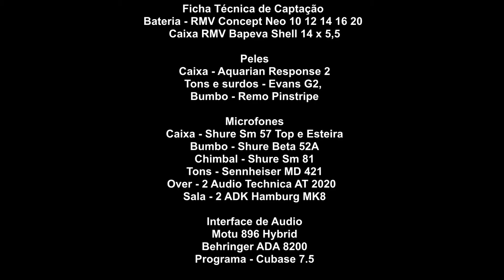Enzo Rabelo Part. Zé Felipe | Tijolinho Por Tijolinho | Ramon Pika-Pau (DRUM COVER)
Fiquem ligados que todos os dias ás 10h da manhã tem live no canal e vídeos novos ás 18:30h, clique no sininho e selecione TODAS, assim o Youtube te notificará sobre todas as novidades do canal.

Drum cover da Música Tijolinho Por Tijolinho - Enzo Rabelo Part. Zé Felipe